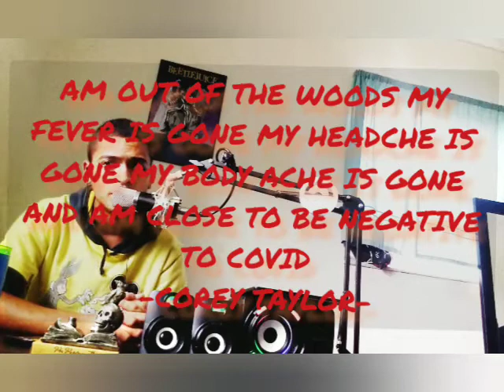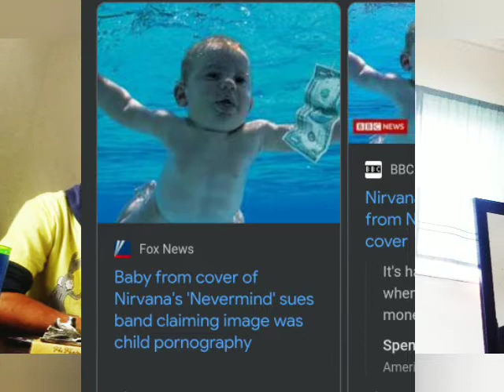SLIPKNOT/STONE SOUR FRONTMAN COREY TAYLOR HEALTH'S UPDATE, THINGS GOT OUT OF HAND WITH NIRVANA😱